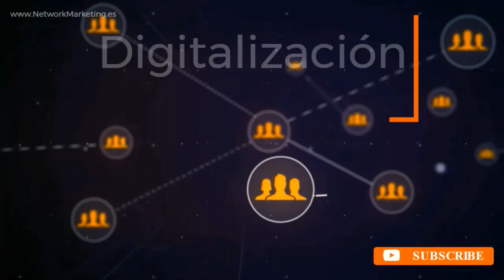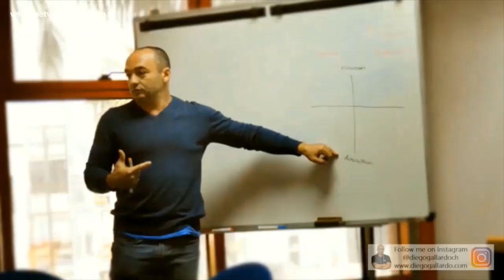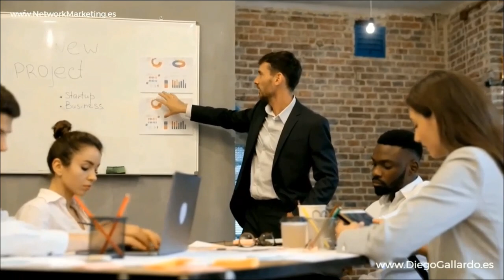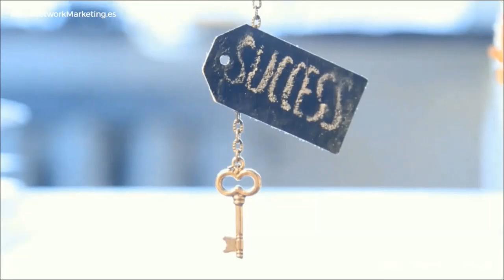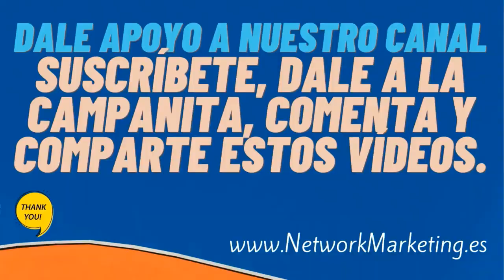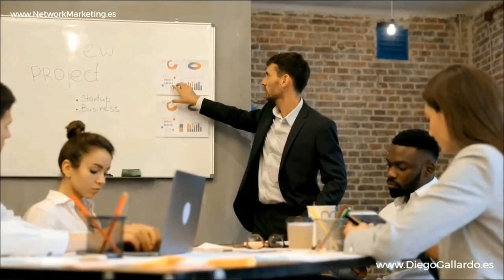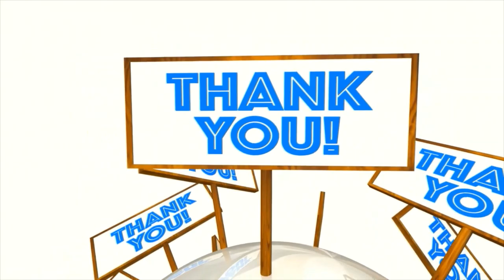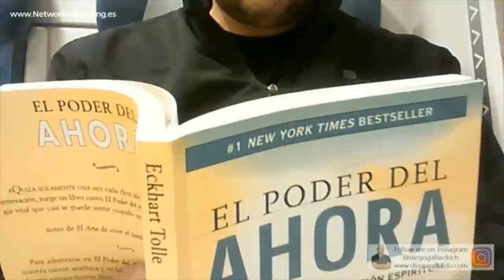DAR el PLAN 💎 Regina y Alfredo FLORES Emprendedores Negocio Digital Network Marketing AMWAY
⭐ La conferencia "DAR el PLAN en el NEGOCIO Digital de Network Marketing de AMWAY", presentada por Regina y Alfredo Flores, líderes y emprendedores experimentados en el negocio digital de network marketing de AMWAY, es una guía esencial para aquellos que buscan desarrollar un negocio sólido y rentable en el campo del network marketing. En esta conferencia, Regina y Alfredo comparten su enfoque y estrategias para presentar el plan de negocio de AMWAY de manera efectiva, subrayando la importancia de pasar a la acción y construir una empresa próspera y productiva.

🌟 El Arte de Dar el Plan en Network Marketing: Regina y Alfredo comienzan la conferencia con el enfoque en "dar el plan", una habilidad crucial en network marketing. Explican cómo presentar el modelo de negocio de AMWAY de una manera que sea clara, convincente y que motive a la acción.

🚀 Pasar a la Acción y Construir un Negocio Rentable: Uno de los mensajes clave de la conferencia es la importancia de pasar a la acción. Los Flores enfatizan que el éxito en el network marketing no solo se trata de tener conocimientos, sino también de aplicar esos conocimientos para construir un negocio rentable y sostenible.

🔗 Visita Para más información y acceso a recursos adicionales sobre network marketing y cómo desarrollar un negocio exitoso, se invita a los asistentes a visitar este sitio web, donde encontrarán una comunidad de apoyo y una gran cantidad de herramientas útiles.

💼 Superar la Mentalidad de Escasez: Durante la conferencia, Regina y Alfredo abordan cómo la mentalidad de escasez puede limitar el potencial de los emprendedores. Discuten estrategias para superar esta mentalidad y fomentar una visión de abundancia, que es esencial para el crecimiento en el network marketing.

🎯 La Importancia de la Información Correcta para Vencer la Duda: Un aspecto importante de su presentación es cómo la duda puede ser fatal para el progreso en el network marketing y cómo se puede superar proporcionando información precisa y convincente sobre el negocio.

💡 Construyendo Familias Productivas y Prósperas: Regina y Alfredo destacan su visión de un mundo con más familias productivas y prósperas gracias al network marketing. Comparten cómo AMWAY puede ser un vehículo para el éxito familiar y financiero, permitiendo a las familias construir legados duraderos.

🤝 Estrategias Efectivas para Presentar el Plan de AMWAY: Además de la motivación y la inspiración, la conferencia ofrece estrategias prácticas sobre cómo presentar efectivamente el plan de negocio de AMWAY. Regina y Alfredo brindan consejos sobre cómo comunicar los beneficios y el potencial del negocio de manera que resuene con diferentes audiencias.

La conferencia de Regina y Alfredo Flores es una oportunidad invaluable para aprender de dos líderes consumados en el network marketing. Su enfoque práctico y motivacional inspira a los asistentes a tomar acción, desarrollar una mentalidad de crecimiento y aplicar estrategias efectivas para presentar el plan de negocio de AMWAY y construir un futuro próspero y productivo. 🌟📈💼🚀👫🔝